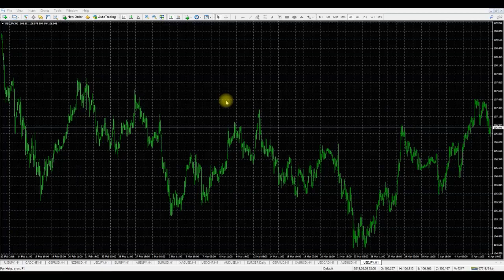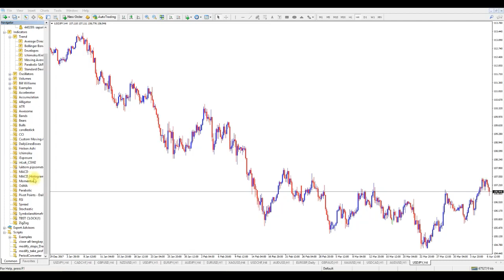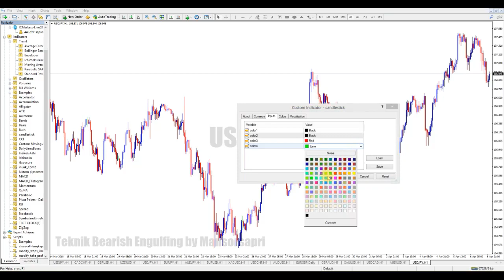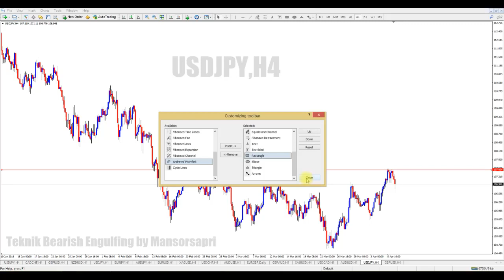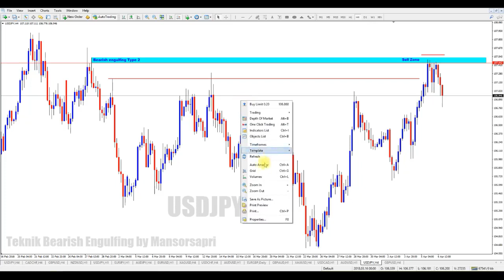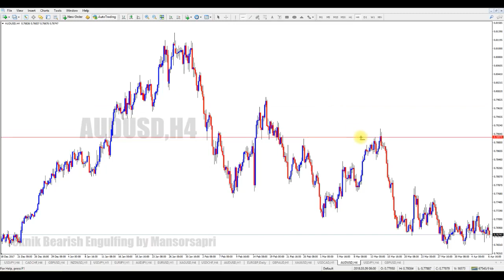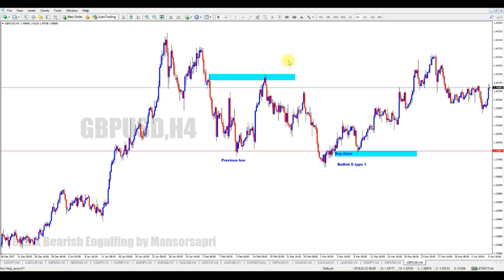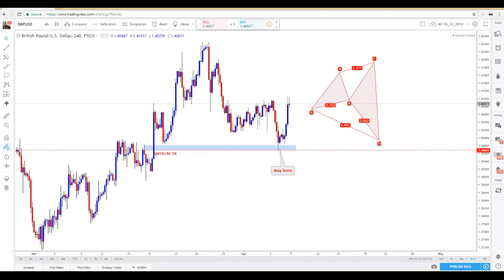Supply and Demand Video 19 Bab 7.2 Cara Melukis Yang Betul